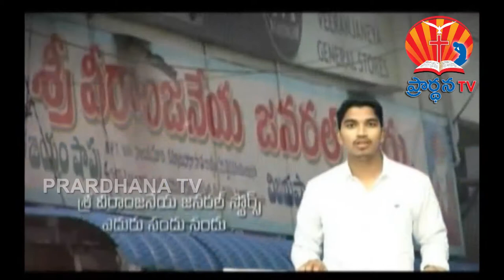K MOSES GARU PART 3 mp4 15 10 2017